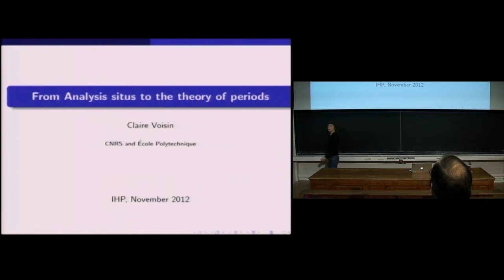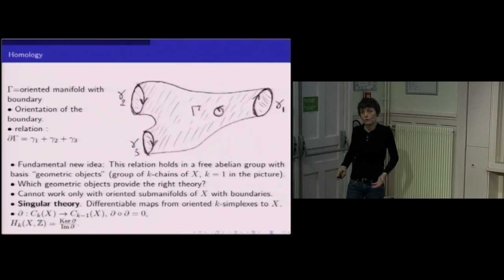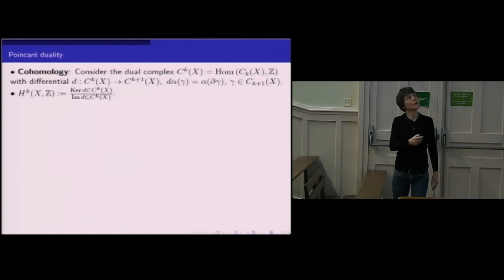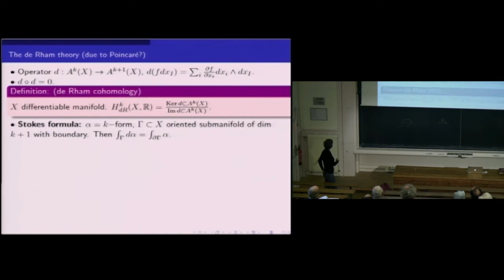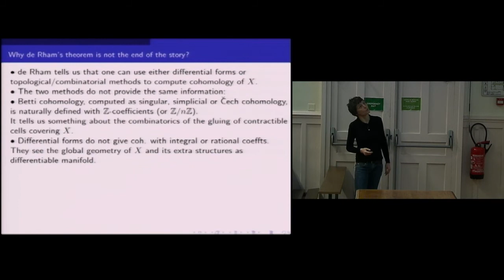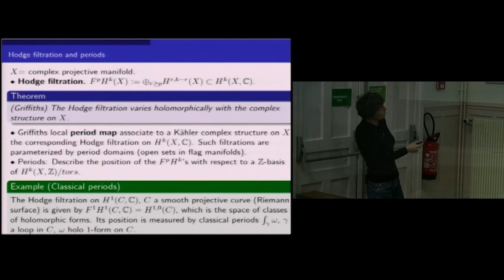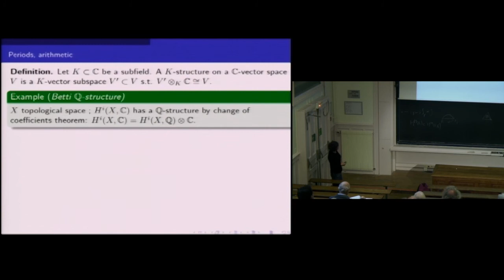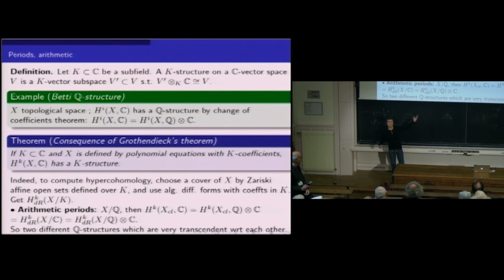From Analysis situs to the theory of periods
By Claire Voisin
Abstract: The talk will focus on the pairing between singular homology and de Rham cohomology: Combinatorics of cells of a triangulation on one side, differential forms on the other side. The two aspects of the subject were already present in Poincaré's work, but the fact that this pairing is perfect has been proved much later by de Rham. De Rham's comparison theorem is not the end but the beginning of the story. Indeed, the two sides compute cohomology with different coefficients: In particular, in the context of algebraic geometry, the de Rham side is sensitive to the definition field of the variety, while the singular or Betti side sees the cohomolgy with integral coefficients. This leads to the modern theory of periods, and rises arithmetic questions related to the Hodge conjecture.Note(s) Biographique(s)
Directrice de recherche à l'Institut de Mathématiques de Jussieu, Claire Voisin est diplômée de l'ENS où elle passera sa thèse en 1986, la même année où elle intègrera le CNRS.
Elle obtiendra d'ailleurs en 1988 la médaille de bronze du CNRS, et par la suite divers prix incluant le "Clay research award" en 2008.
Depuis 2010 elle est membre de l'Académie des Sciences.
Réalisation : Quentin Lazzarotto
Date : 23/11/2012
Lieu : Institut Henri Poincaré